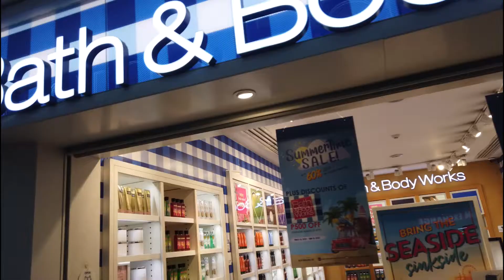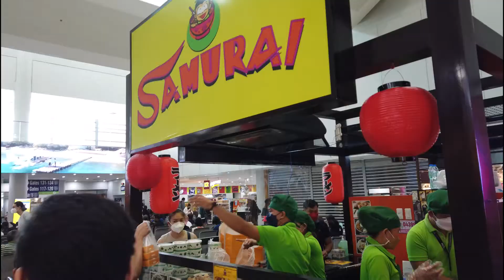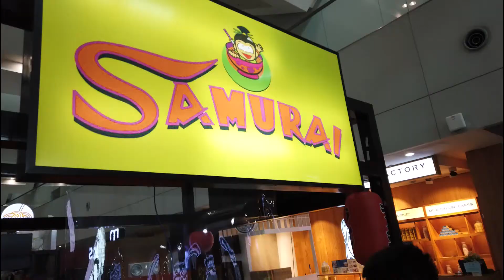BORACAY TRIP|THE NAIA 3 TERMINAL EXPERIENCE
Boracay (locally [bɔˈrakaɪ]) is a resort island in the Western Visayas region of the Philippines. It lies 0.8 kilometers (0.50 mi) off the northwest coast of Panay. Having a total area of 10.32 square kilometers (3.98 sq mi), it is under the jurisdiction of three barangays in Malay, Aklan, which in 2015, had a population of 32,267. The island was administered by the Boracay Inter-agency Task Force during its six-month-long closure in 2018.

Boracay island from space
Apart from its white sand beaches, Boracay is also famous for being one of the world's top destinations for relaxation. As of 2013, it was emerging among the top destinations for tranquility and nightlife.

Boracay was awarded as the 2012 Best Island in the World by the international travel magazine Travel + Leisure. In 2014, the resort island was at the top of the "Best Islands in the World" list published by the international magazine Condé Nast Traveler. In 2016, Boracay headed the magazine's list of "Top 10 destinations to watch".

In April 2018, the Philippine Government decreed a 6-month closure of the island for tourists to undertake major renovation works, especially of the sewage system, which had become obsolete and insufficient. It re-opened in October 2018, with a set of new rules meant to address a variety of issues.

Ninoy Aquino International Airport (NAIA /ˈnaɪə/, locally /nɑː.ˈiː.jə/; Filipino: Paliparang Pandaigdig ng Ninoy Aquino; IATA: MNL, ICAO: RPLL), formerly known as Manila International Airport, is the airport serving Manila and its surrounding metropolitan area. Located along the border between the cities of Pasay and Parañaque, about 7 kilometers (4.3 mi) south of Manila proper and southwest of Makati. NAIA is the main international gateway for travellers to the Philippines and serves as a hub for Cebgo, Cebu Pacific, PAL Express, and Philippine Airlines, as well as a base for Philippines AirAsia. It is managed by the Manila International Airport Authority (MIAA), an attached agency of the Department of Transportation (DOTr).
Officially, NAIA is the only airport serving the Manila area. However, in practice, both NAIA and Clark International Airport, located in the Clark Freeport Zone in Pampanga, serve the Manila area, with Clark catering mostly to low-cost carriers because of its lower landing fees compared to those charged at NAIA. In the recent past, there have been calls for Clark to replace NAIA eventually as the primary airport of the Philippines.
The airport is named after Senator Benigno "Ninoy" Aquino Jr., who was assassinated at the airport in 1983.
In 2018, all terminals at NAIA handled a record-breaking annual passenger traffic of 45,082,544, an increase of 6.79% from the previous year.[3] It will be complemented by two new airports, the New Manila International Airport, which is located in Bulacan, to serve both Metro Manila and Central Luzon, and Sangley Point Airport, which is located on a reclaimed land in Cavite City. After the completion of the two new airports that will serve Metro Manila and its surrounding regions, NAIA will be made into a domestic airport also catering to general aviation, maintenance, cargo, air taxis, business flight, and state/diplomatic visits.